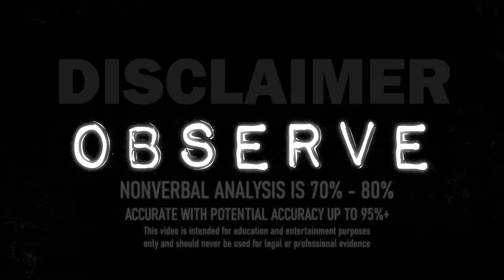What Alec Baldwin's Body Language During the Interview Reveals to Us [MEGA-Episode]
Alec Baldwin Nonverbal and Body Language Analysis.